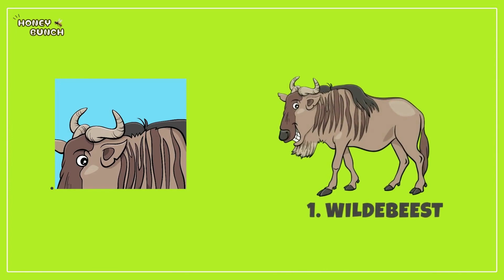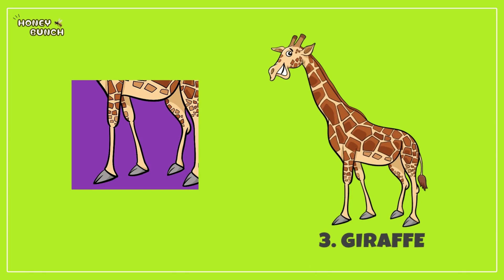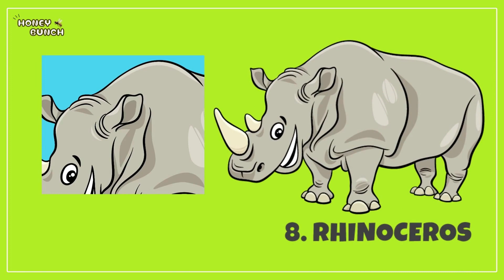Guess the animals | Kids puzzle video | Kids activity video | Honey Bunch - video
# Kids puzzle # Identify animals # Honey Bunch - kids

Hi All,
Welcome to Honey Bunch. Everyday a new video and two new shorts.
This video is about find and identify the animals. Its a good activity for kids.
Enjoy our colorful videos.

All the content(images, music etc) we use in our channel are purely licensed.

With love,
Honey Bunch Team